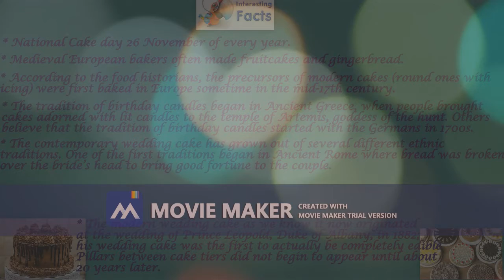CAKES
National cake day 26 November.